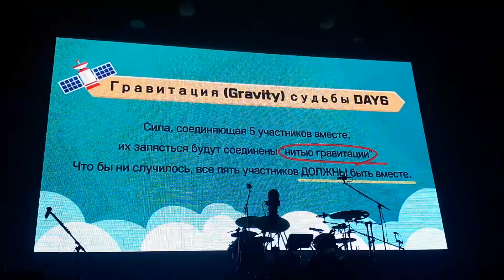11. VCR - Day6 в Москве 26/01/2020